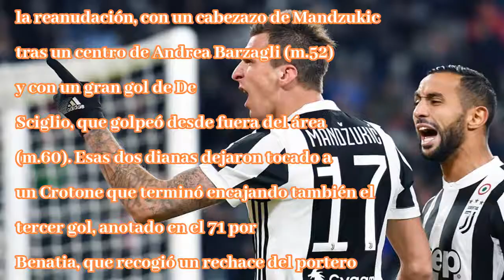Juventus presiona a los líderes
Italy Soccer Serie A Juventus golea a Crotone y se mantiene como tercero en el Calcio 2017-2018; goles de Mario Mandzukic, Mattia De Sciglio y Mehdi Benatia Juventus goleó 3-0 al Crotone este domingo ...